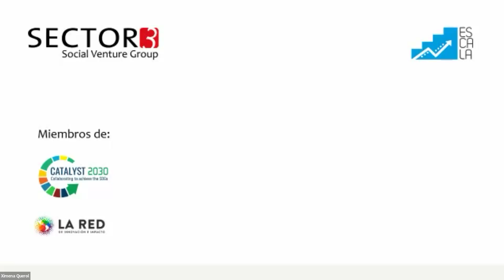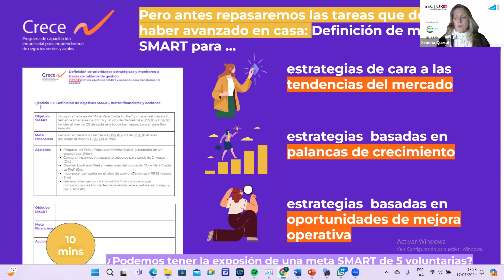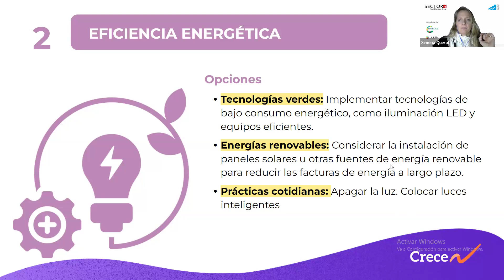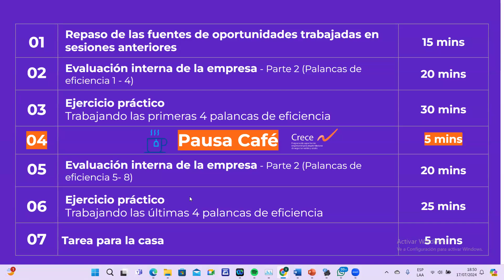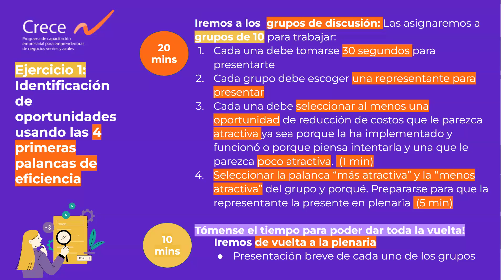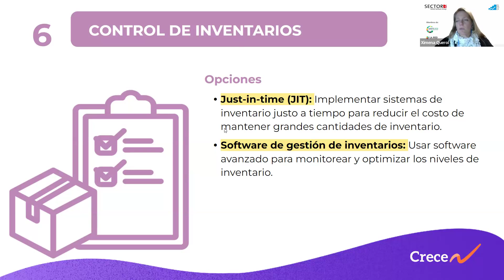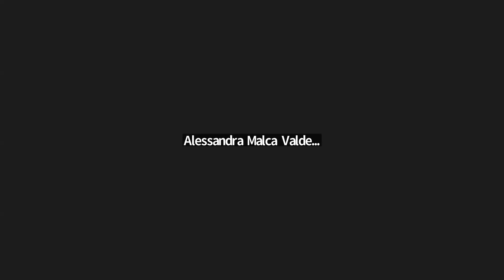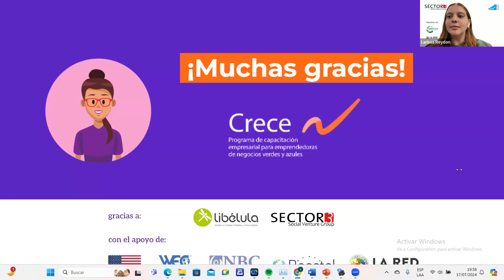Módulo 1: Estrategia y planificación (sesión 3)